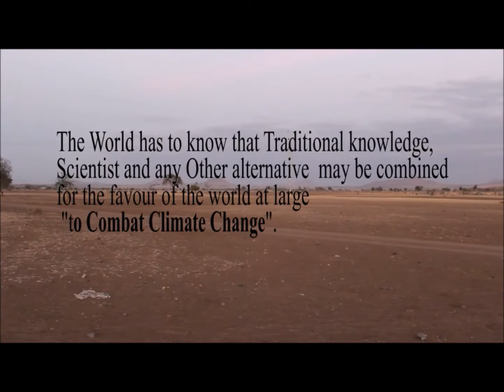Climate change story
Author: Mosses Loure
Country: Tanzania
Category: Short Film